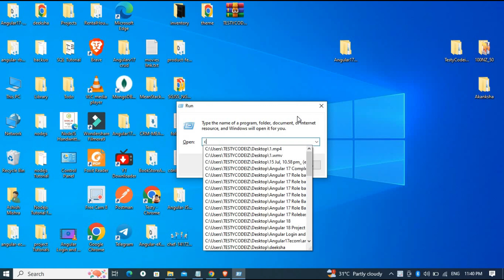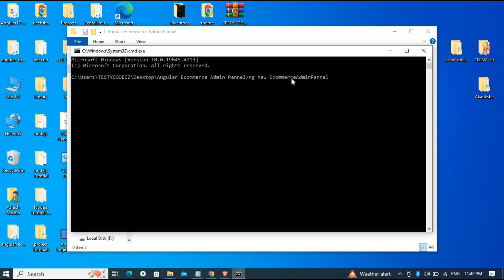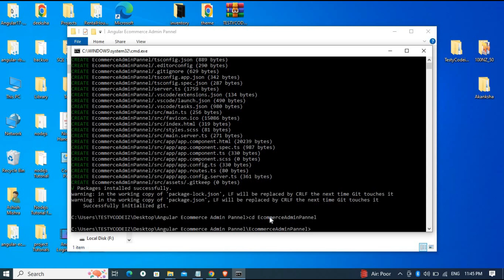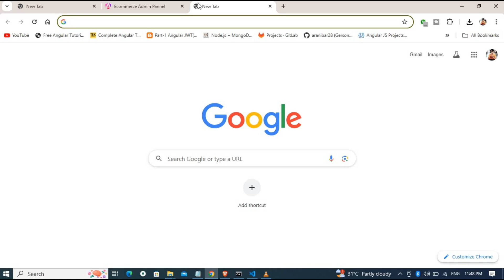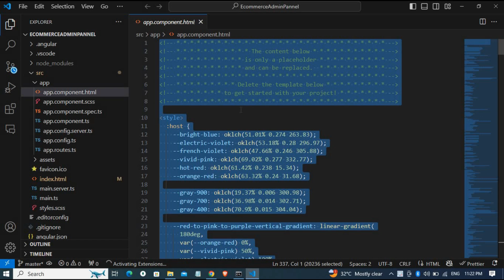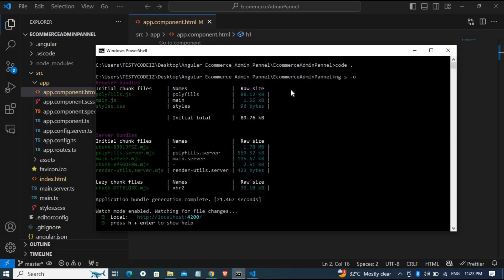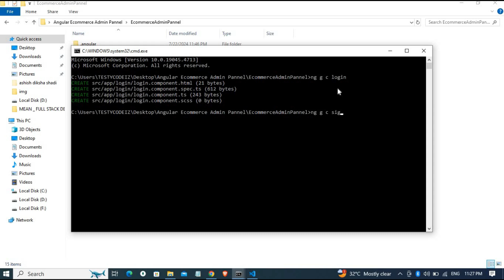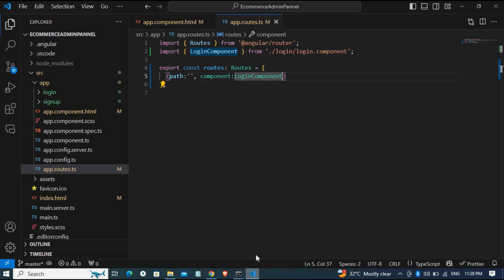Mean stack Project from scratch, Installation and Configuration of Angular Project